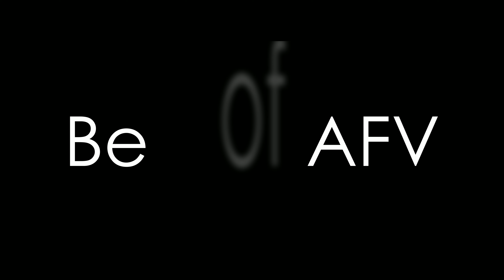Scale Model Challenge 2023 - Best of AFV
Best of AFV from Scale Model Challenge 2023